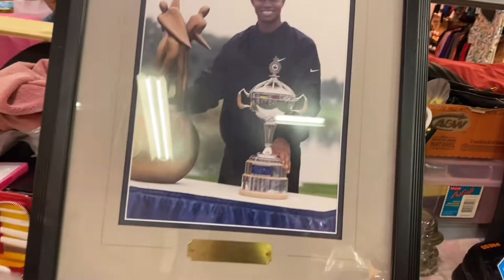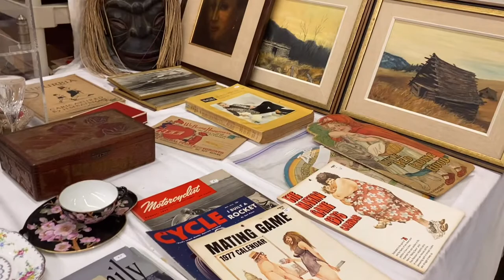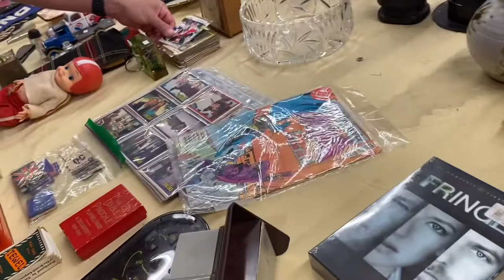벼룩시장 구경하는 즐거움, Vancouver Flea Market. Let's look around! September 6, 2022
광역 밴쿠버에서 가장 큰 실내 벼룩시장 구경했어요
주말, 공휴일에 열립니다.
Vancouver Terminal Ave. Indoor Flea Market
벼룩시장의 묘미는 귀한 빈티지 물건을 만날 수도 있다는 거죠.
또 나는 가질 의사가 없지만 오래 오래 후손들에게 전해졌으면 하는 물건들도 많고,
구경하는 재미가 있어요.

배경음악 뮤앤님의 자작곡 벚꽃 위로 내리는 비.
뮤앤님의 자작곡 피아노 연주.